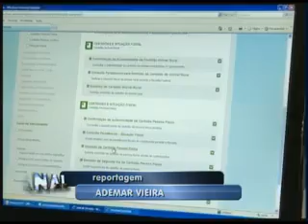Jornal 27-02-13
Jornal da Cultura